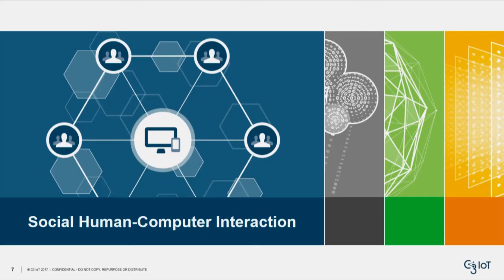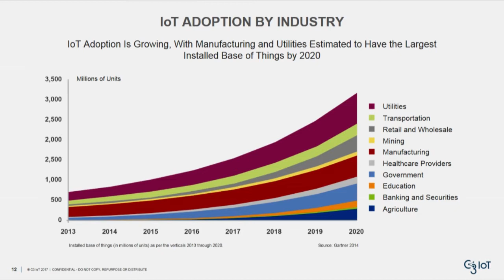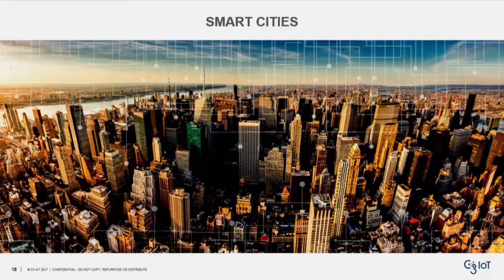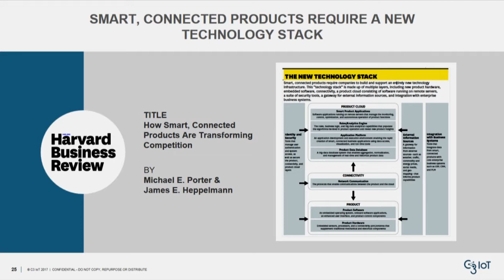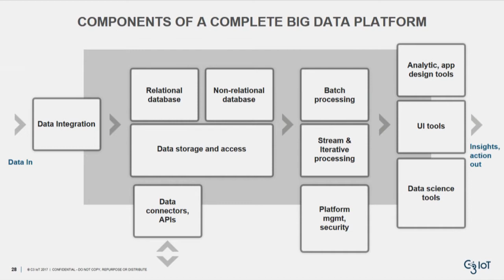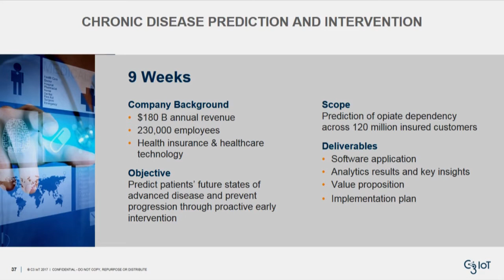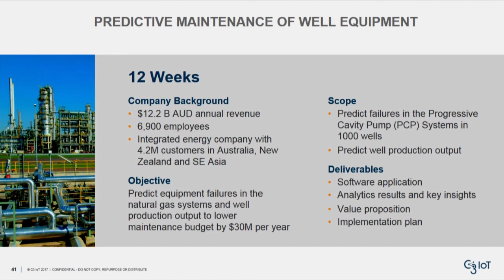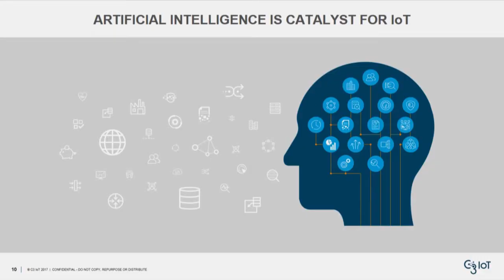2017-18 IoT: AI At Enterprise Scale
IoT: AI at Enterprise Scale
Silicon Valley legend Thomas M. Siebel shares his vision, based on 40 years of experience in the information technology industry, for the second post-industrial revolution: the convergence of new and disruptive technologies – AI, elastic cloud computing, big data, machine learning, predictive analytics, IoT – driving a new paradigm in the application of information and communications technology to reshape business and social processes.

Thomas M. Siebel (@TomSiebel ‏), Chairman and CEO, C3 IoT